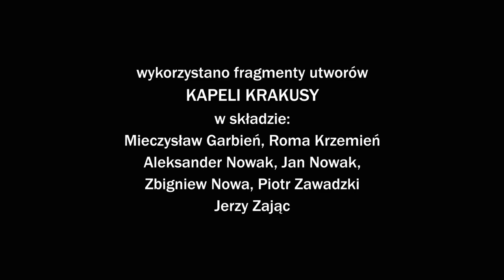Nowohucka Kronika Filmowa nr 783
TEATR EXIT
Teatr EXIT działa przy Warsztatach Terapii Zajęciowej prowadzonych przez Stowarzyszenie „Klika” w Krakowie. Prowadzi go reżyser Maciej Sikorski. EXIT ma charakter integracyjny, jego trzon stanowią osoby niepełnosprawne. Ze swoimi przedstawieniami jeżdżą w różne miejsca Polski. W Szkole Podstawowej z Oddziałami Integracyjnymi nr 98 w odbyło się spotkanie z członkami grupy. To była znakomita okazją do poznania tajników pracy tego niezwykłego teatru.

KĘPA GRABSKA
Kępa Grabska była niegdyś osobną miejscowością . W 1972r. stała się częścią Nowej Huty. O życiu w miejscu, które od zawsze przedzielała Wisła, opowiada urodzony w 1938r. pan Michał Czyż.   O tym, jak zimą do szkoły chodziło się po lodzie, a latem do kościoła płynęło łodziami. Nierzadko i pogrzeby trzeba było organizować z użyciem promu.

🎥 Realizacja:  Jerzy Ridan